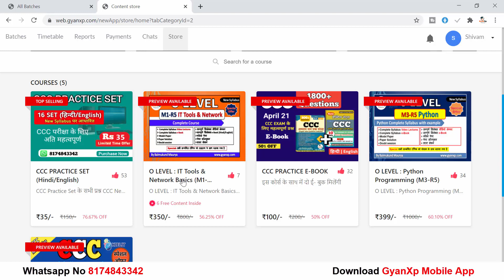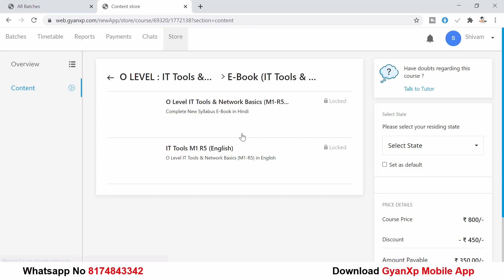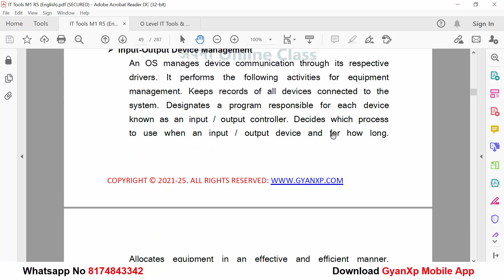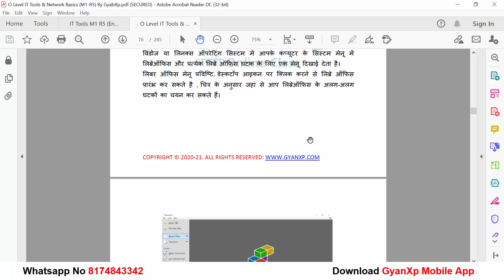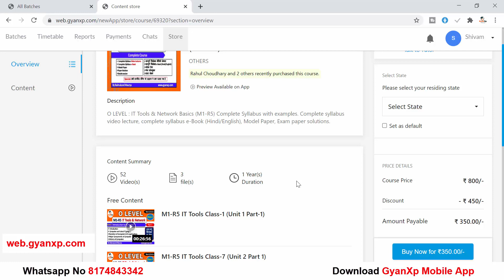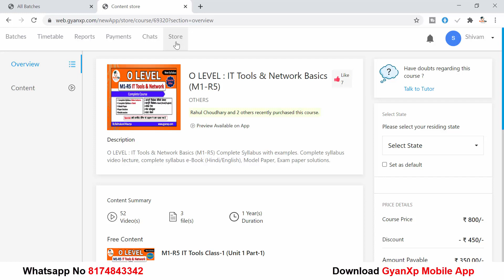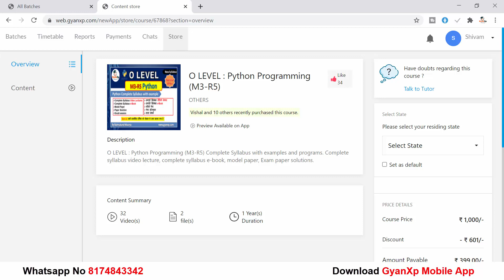O Level IT Tools & Network Basics (M1-R5) Complete Course (Hindi/English)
O LEVEL : IT Tools & Network Basics (M1-R5) Complete Syllabus with examples. Complete syllabus video lecture, complete syllabus e-Book (Hindi/English), Model Paper, Exam paper solutions.